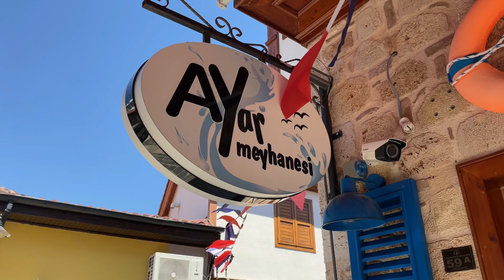Antalya si cascada care iti taie respiratia (Duden Waterfall)